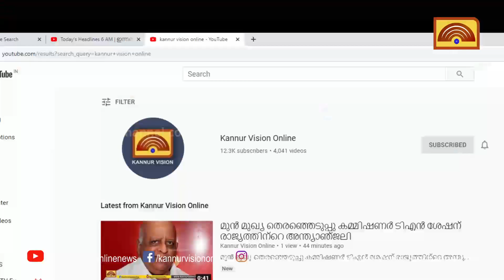ചാലോട് അപകടത്തിൽ പരിക്കേറ്റു ചികിൽസയിലായിരുന്ന കാൽനട യാത്രക്കാരൻ മരിച്ചു